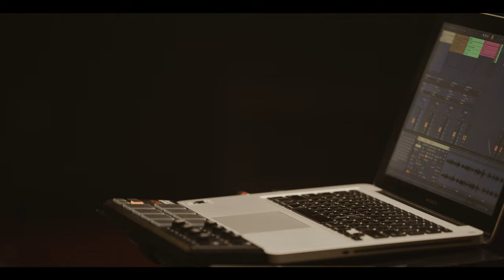idol - Obertura (A Short Film About iDøLs)- Candelaria Molina Zavalía / Marcelo Lupis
A Short film About iDøLs
LIVE SESSION / Sesiones Xirgu UNTREF.

Filmado y Grabado el 22 de septiembre de 2021 en el teatro Margarita Xirgu.

MÚSICOS:
Composición, Guitarra & Samples: Candelaria Molina Zavalía
Dirección: Daniel Bula
SONIDO:
Coordinación Técnica: Marina Bello
Ing. en Sonido: Selene Pascuzzi
Mezcla & Mastering: Marcelo Lupis
EQUIPO iDøLs:
Asistencia y Armado: Lucas Nicolás Menchehem
Traslados: Flete Sensible
MARGARITA XIRGU:
Coordinación General: Tomás Dicovskiy
Programación y Contenidos: Eve Vega
Iluminación: Roberto Dalmasso
Asistente de Iluminación: Hernan Castroman
Maquinista: Leandro Aguirre
Administración: Silvina Gonzalez
Agradecimientos: Casal de Cataluña.
AGRADECIMIENTOS:
Rodrigo Genni, Francisco Sarmiento, Mecha Saá, Cacu PC, Tape, Lelu, Guardia House y a todos los que conformaron este equipo.